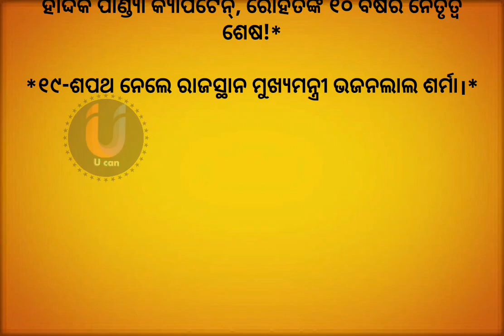ଆଜିର ଖବର l 16 December 2023 l todays news l odisha news l news headlines l news 24 l odia news news